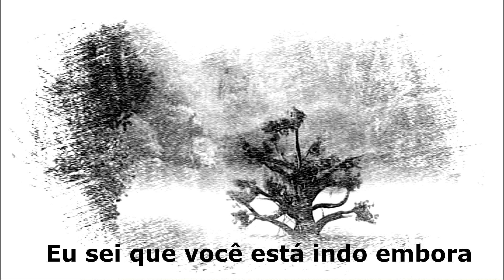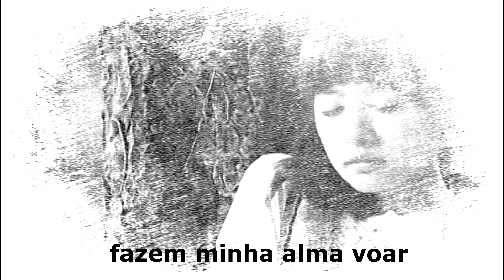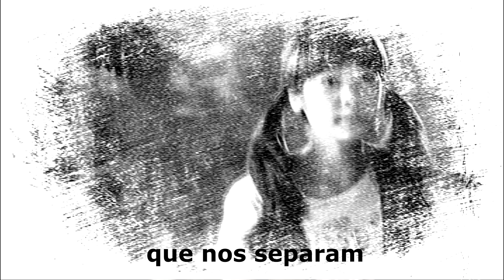DESTINO PARALELOS - Letra: Petrúcio Prado - Melodia: Cantora Nilza Mendes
cobertura: PORTAL FOLHA DO VALENTINA NOTICIAS, FILIAIS: JORNAL JAMPA NOTICIAS -  TV JAMPA oficial prado, uma realização de Petrúcio Prado.